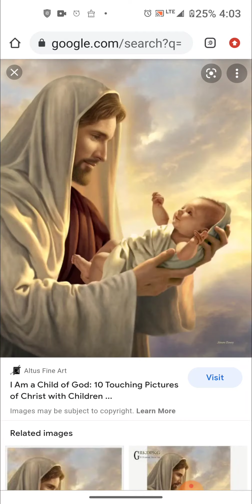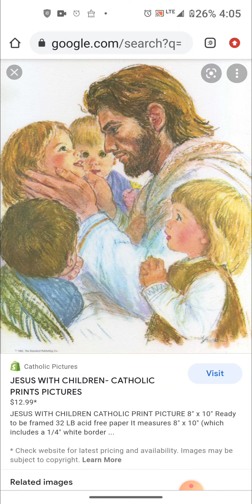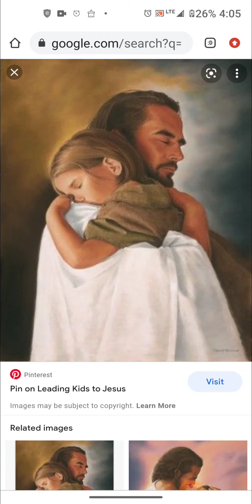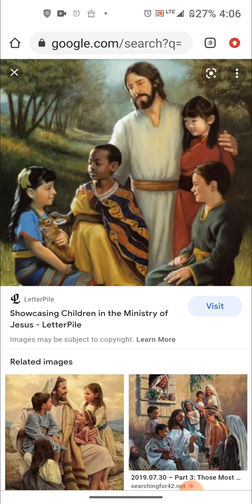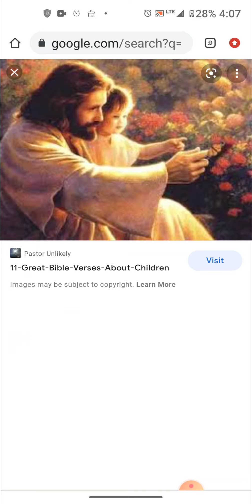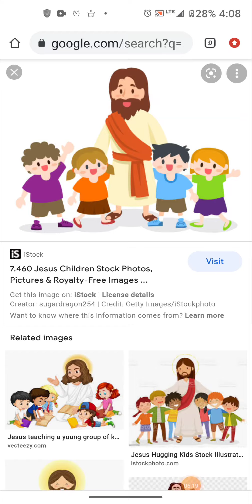from the mouths of b a b e s ... The Truth as told by the c h i l d r e n